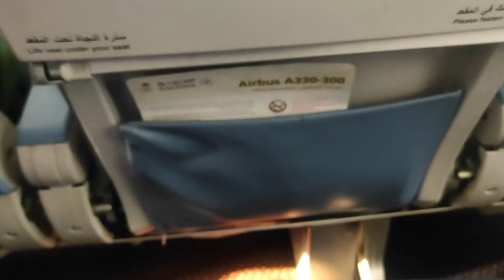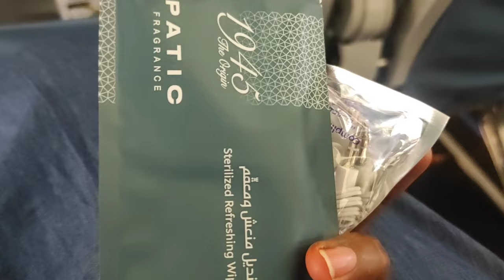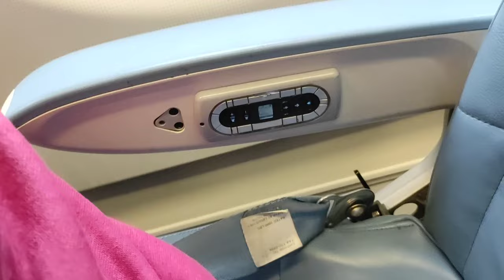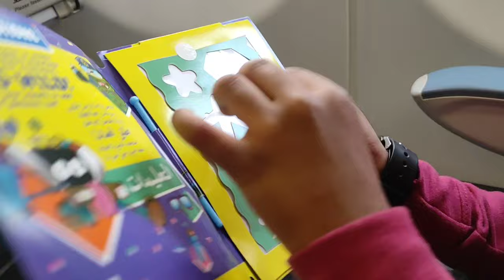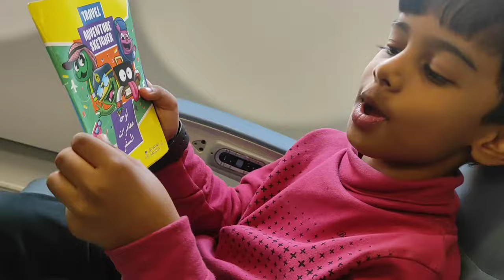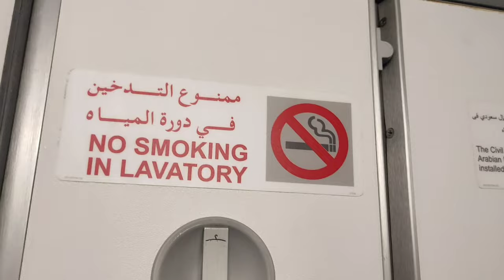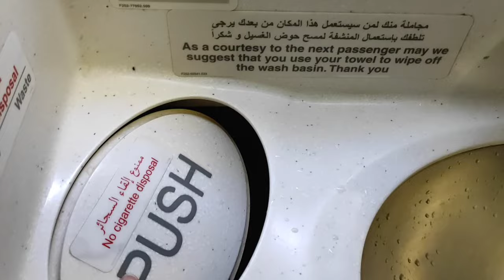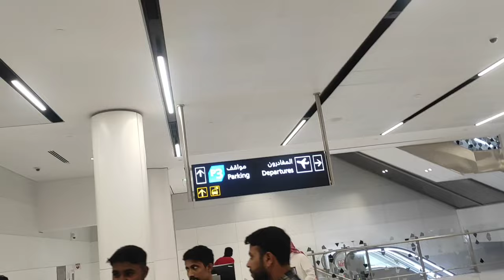Saudia flight Service ✈️ in detail | Hyderabad to Riyadh | Indian life in Saudi Arabia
Hello Everyone